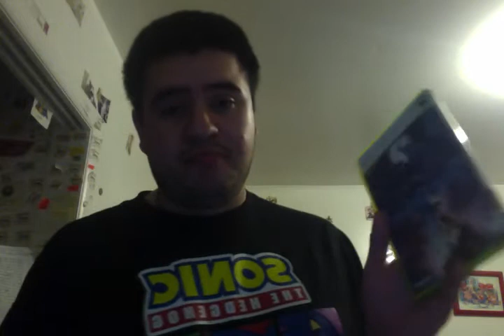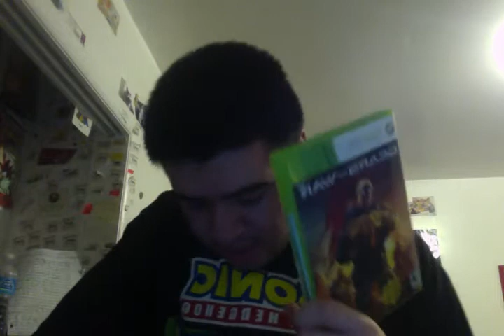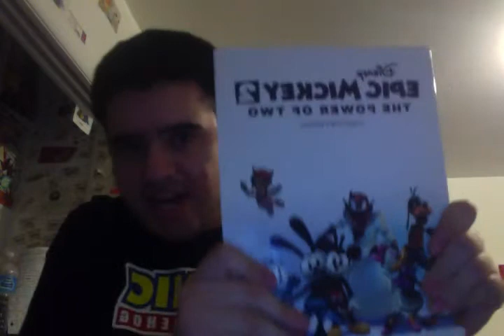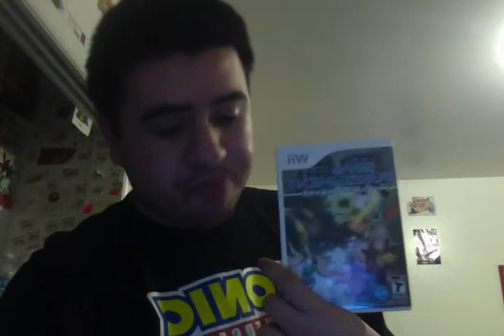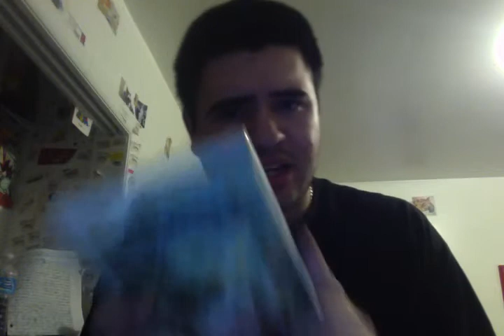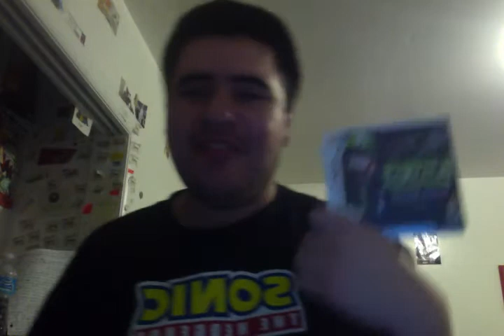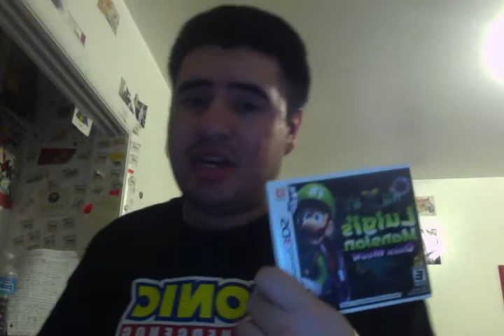Shadow Gaming Pickups Part 6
3 Nintendo Games & 3 Xbox Games
(GAMES BELOW)

-Sin & Punishment Star Successor
-Epic Mickey 2 The Power of Two
-Luigi's Mansion 2 Dark Moon
-Blue Dragon
-Gears of War Judgement